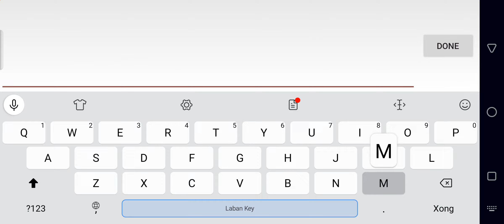Football Manager Mobile 2024 Gameplay Android / iOS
Football Manager Mobile 2024 by Netflix, Inc. (iOS/Android)

Online/Offline? : Online